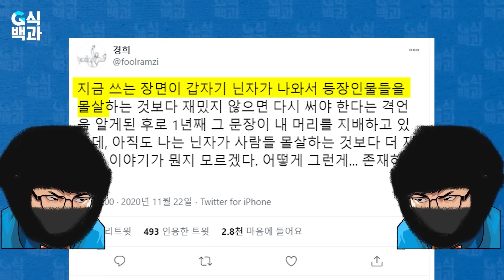○○○섭 막공 탈주닌자 사태보다 심각한 일 [닌자 머스트 다이 광팔이 광고]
✔️본 콘텐츠는 홍보를 목적으로 제작되었습니다. 개개인의 만족도를 보장하지 않습니다. 플레이 전 꼭 자체확인 하시기 바랍니다.